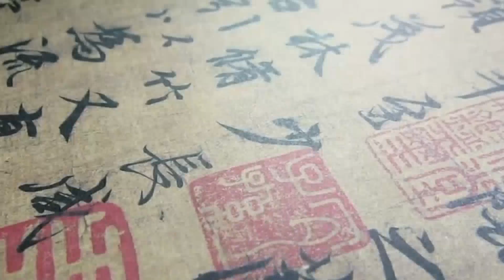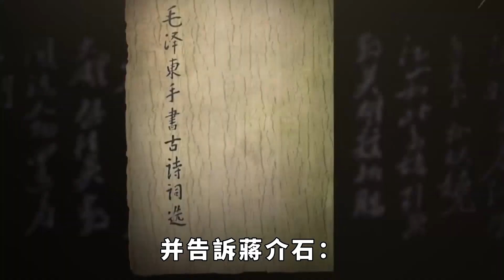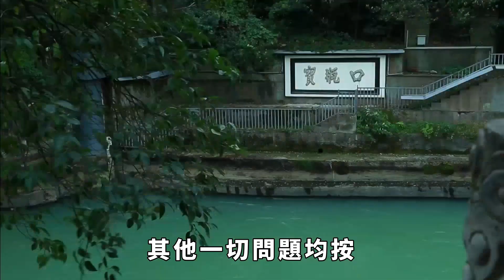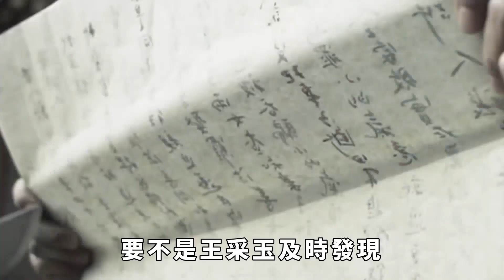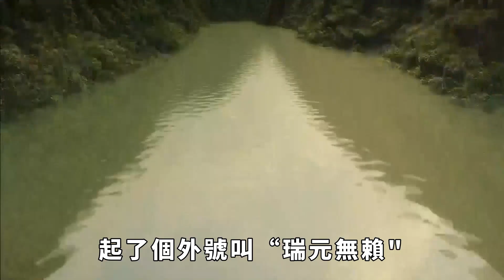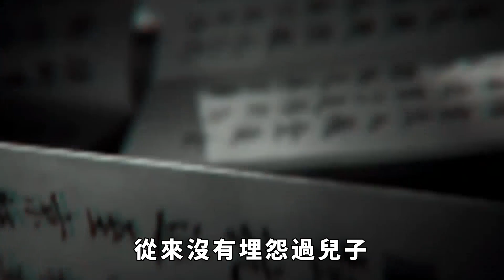清末浙江23歲尼姑為愛還俗，嫁給一位45歲的富商後，生下一子成為聞名世界的偉人【聚談史】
在清朝末年，女性的地位普遍低下，底層人民更是遭受各種束縛。然而，在同治年間的浙江，有一位女子不甘屈從，以卓越的才華和堅定的意誌創造了自己的傳奇人生。她經歷了種種困境和苦難，但始終保持著堅強的生活態度。這位女子就是王采玉。